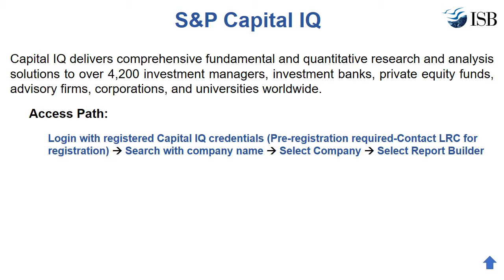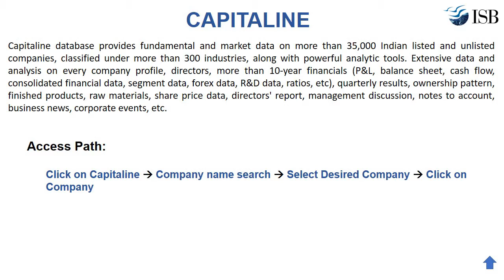LRCRG Company Profile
LRC Resource Guide Company Profile